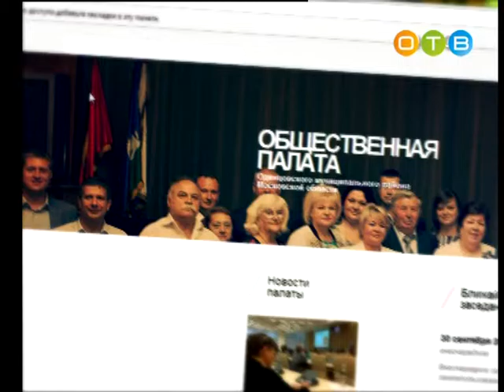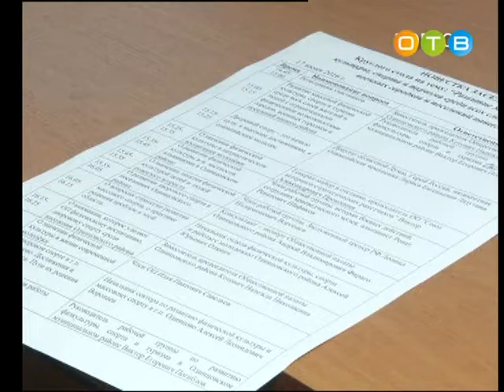Разберемся 03 08 2016